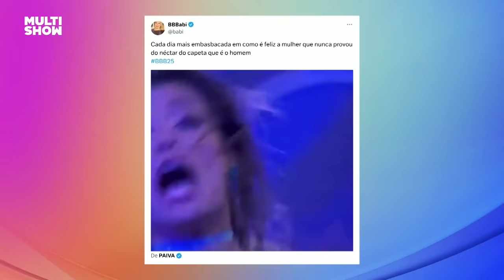Beatriz fala sobre BOATOS de que ela seria um PERSONAGEM | TBT BBB | BBB 24 | Multishow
É o BRASIL DO BRASIL! 🤩 Beatriz conversou com Ana Clara e comentou sobre seus melhores momentos no BBB24!